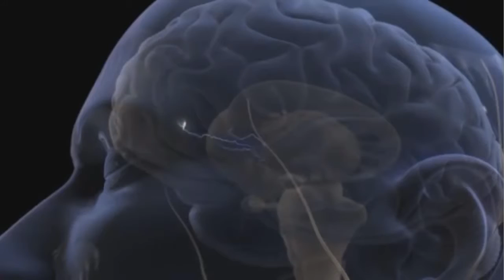Kripi - Armagedon (Video 2015)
Tekst: Marko Randjelovic Kripi
Video: Marko Randjelovic Kripi
Produkcija & Aranzman: Marko Randjelovic Kripi